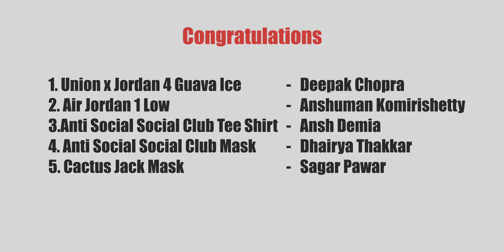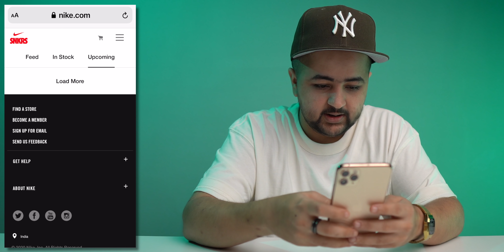Nike SNKRS India Restock : Is it any good ???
In this video I discuss about the restock on nike India SNKRS platform that so many of you have asked me about. I also share with you the winners of last weeks Metro giveaway.